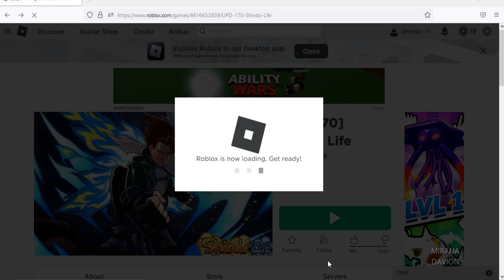Roblox Shindo Life New Code September 2022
New code for spins & rell coins in Roblox Shindo Life

Redeem it fast before its expired